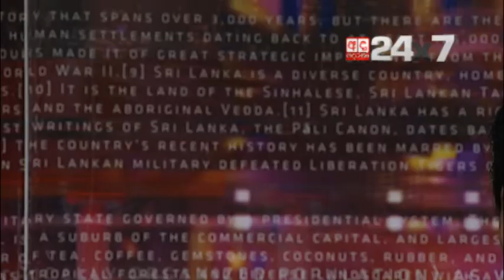INSIGHT Episode 04 - Sagara Kariyawasam